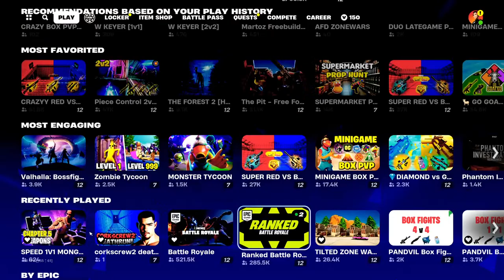Koito iska da zapovqda ;)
Kak ee